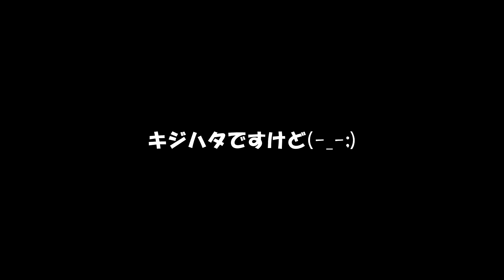こういう時に限って手ぶらなんだよね›‹ キジハタとご対面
泳いでて見つけたキジハタ・・・
そういう時に限って手ぶらなんだよなぁ

釣り竿も銛も持っておらず
見逃しましたが・・・

その直後
見せびらかされた
私のキジハタ・・・(-_-;)

キジハタ（雉羽太、学名：Epinephelus akaara ）は、スズキ目・スズキ亜目・ハタ科・ハタ亜科に分類される魚。日本から中国沿岸の温暖な海域に分布する魚で、高級食材として扱われる。
30cmほどのものが比較的多く見られ、最大全長で60cm近くなる個体もいる。ハタとしては小型から中型の部類である。雌性先熟の性転換をおこない、自然環境では全長約40cmでメスからオスに転換する。
体色はオレンジ色で、朱色の斑点が全身に見られる。また、背中の中央に黒っぽい大きな斑点が1つある。ノミノクチ E. trimaculatus とよく似ているが、ノミノクチは斑点が暗赤色であることから区別出来る。
目は緑色で、キジハタの語源となったキジ色をしている。
青森県以南から朝鮮半島南部、中国、台湾までの沿岸域に分布する。岩場に砂場が混じったような環境を好み、内湾の人工護岸周辺にも生息する。群れを作らず単独で生活し、昼は岩陰や洞窟の中にひそんでおり、夜に泳ぎだして獲物を探す。主な餌は、小型の個体は甲殻類で、成長に伴い魚中心となる。